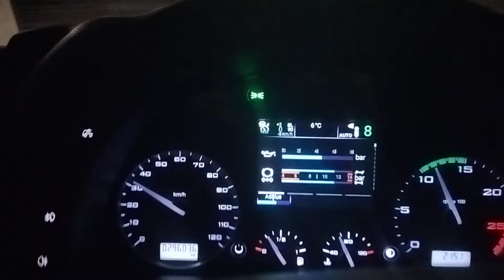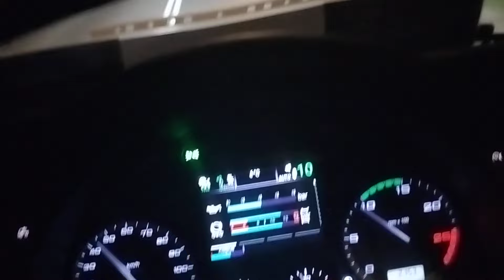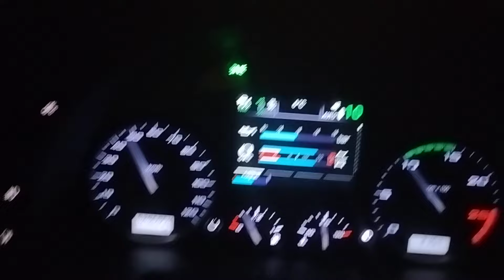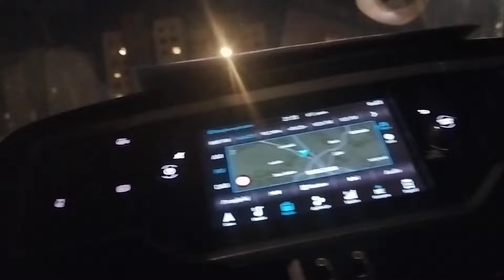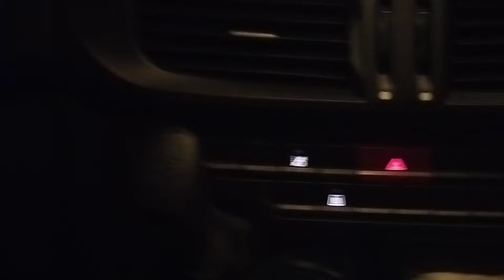Pierwsza jazda nowym Iveco s -way , dawniej Strialis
Wrażenia po pierwszych kilometrach przejechanych nowym Iveco